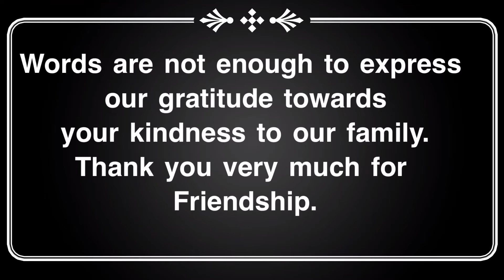TEXAS ROADHOUSE II IN SOUTH KOREA II CEZZIE LOVE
IN LIFE WE GONNA MEET ALOT OF PEOPLE. AS IN A LOTTT..
But not everyone will become your friends and be your family. Very rare mangyari yun. Dhil may iba't iba tayong katangian. I am very thankful na nakilala namin tong dalwang tao na to.

Sila kasa-kasama namin sa mga lakad namin sila mga ka-date namin after ng pagsamba. Halos sa lahat ng okasyon ng buhay namin kasama namin sila.
Super thankful and blessed kami.

Much love,
Cezzie Love